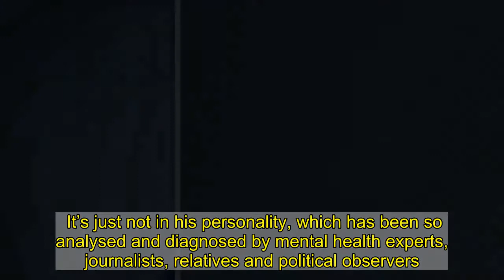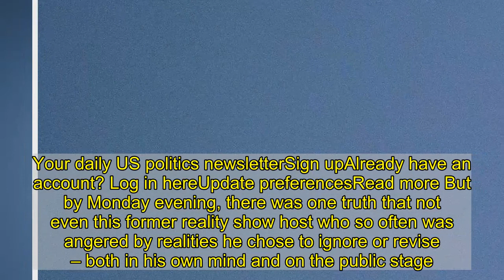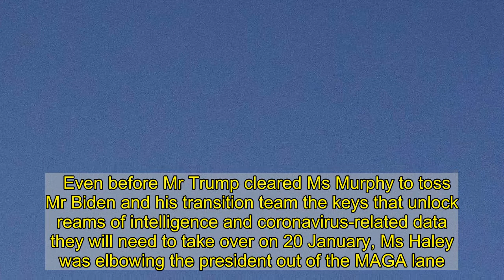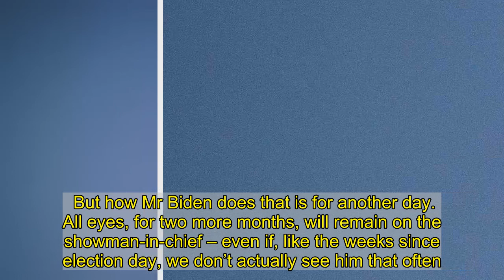Trump goes out with a whimper and a tweet. It was always going to be that way | Analysis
T he end, for Donald Trump, has begun. It came just as it had to, with that now all-too familiar mobile phone Twitter notification. “In the best interest of our Country, I am recommending that Emily and her team do what needs to be done with regard to initial protocols, and have told my team to do the same,” Mr Trump tweeted, referring to GSA Administrator Emily Murphy, a loyalist who had been keeping the tools needed for Joe Biden’s transition under lock and key. The outgoing president likely will never concede he lost to Mr Biden, now more officially the president-elect than at any point in the two weeks since he was projected the winner of a bitter fight with Mr Trump. It’s just not in his personality, which has been so analysed and diagnosed by mental health experts, journalists, relatives and political observers. There’s little remaining question whether the 45th president has a massive ego, a willingness to bend the truth, and a stubborn insistence to put his own interests above even an entire country. All three are true. Truth feels like a strange thing now, after four years under a president who spewed falsehoods like a fire hose. He had uttered or tweeted 22,247 statements the Washington Post’s fact checker staff called “errants” just two weeks before Election Day, a figure that no doubt climbed again during his blitz of rallies in the days just before 3 November.Your daily US politics newsletterSign upAlready have an account? Log in hereUpdate preferencesRead more But by Monday evening, there was one truth that not even this former reality show host who so often was angered by realities he chose to ignore or revise – both in his own mind and on the public stage.  When Michigan election officials certified election results there that showed Mr Biden winning the state and its 16 electoral votes, it likely ended Mr Trump’s long shot bid to have hundreds of thousands of ballots invalidated in several key battleground states. With Pennsylvania expected to certify its results in Mr Biden’s favour in the coming days, the door has all but finally closed on the president’s unprecedented attempt to cling to power from a White House residence he soon will vacate.  Closing with it will be one of the most chaotic, scandal-plagued eras in American political history. What’s next for Mr Trump is as unclear as when he will walk out of the executive mansion for the final time. But Trumpism will live on. Several potential 2024 GOP presidential primary combatants already are jockeying for as large a slice of his conservative base as they can get. Nikki Haley, the Indian-American former governor of South Carolina who was his first ambassador to the United Nations, wasted little time in going full coronavirus sceptic. As she eyes a White House bid, she weighed in on a Covid college football brouhaha from the weekend. “Florida State, whether you lose today or a few days from now won’t matter. Get it over with already. Stop stalling. GoTigers @ClemsonFB,” she